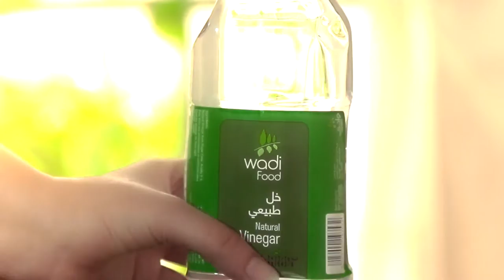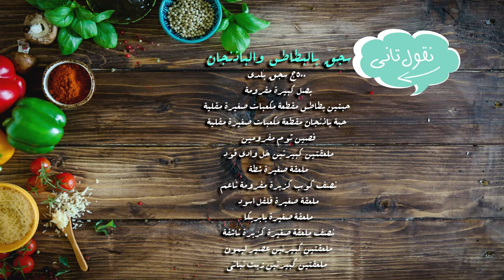سجق بالبطاطس والباذنجان - في حلّة واحدة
سجق بالبطاطس والباذنجان

المكونات:
٥٠٠ج سجق بلدي
بصل كبيرة مفرومة
حبتين بطاطس مقطعة مكعبات صغيرة مقلية
حبة باذنجان مقطعة مكعبات صغيرة مقلية
فصين ثوم مفرومين
ملعقتين كبيرتين خل وادي فود
ملعقة صغيرة شطة
نصف كوب كزبرة مفرومة ناعم
نصف ملعقة صغيرة كزبرة ناشفة
ملعقتين كبيرتين عصير ليمون
ملعقتين كبيرتين زيت نباتي

طريقة التحضير :
يشوح البصل في الزيت، ثم يضاف السجق والثوم ويقلب الكل جيدا.
يضاف الخل ، عصير الليمون ثم البهارات
يضاف البطاطس والباذنجان ثم الكزبرة ويقلب الكل جيدا
يقدم المزيج مع الخبز العربي بالهنا والشفا